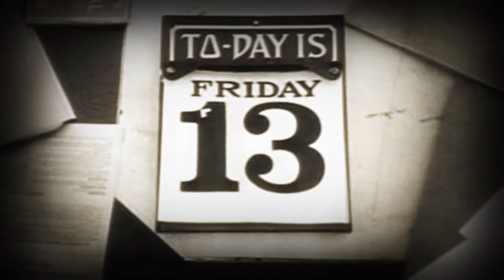[Creepypasta] Sexta-feira 13